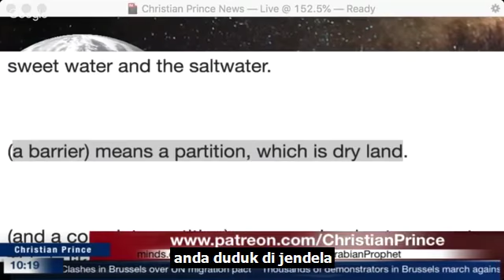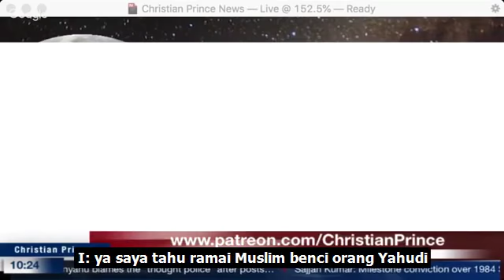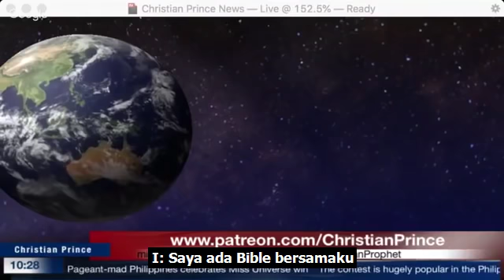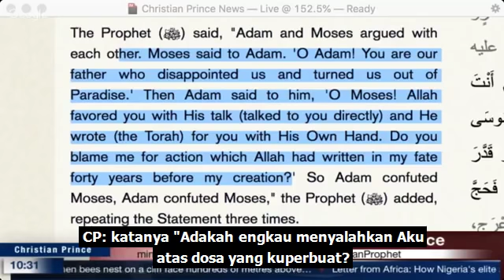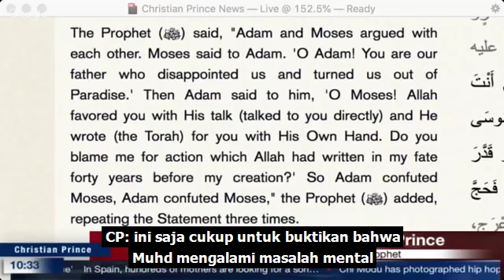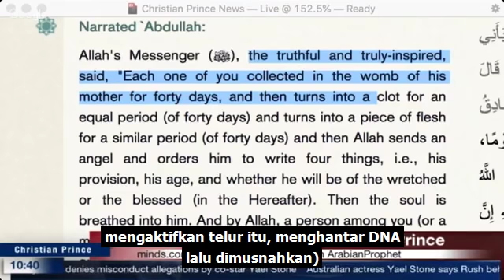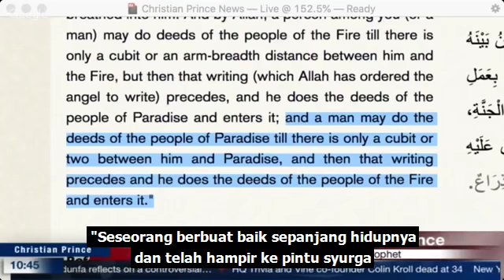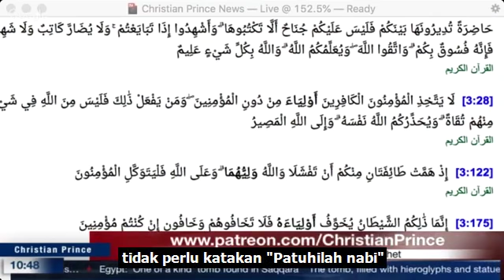Berang Abdul Licik, CP Ucap "GO TO HELL" | Christian Prince Vs Isa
Perbualan diantara Muslim convert Isa dan Christian Prince. Isa menolak hadis sahih, dan menipu bahwa Muslim patut percaya Quran saja.
Jika Tuhan menggerakkan hati saudara untuk menyokong channel ini dalam bentuk kewangan, berikut adalah pautan Paypal saya